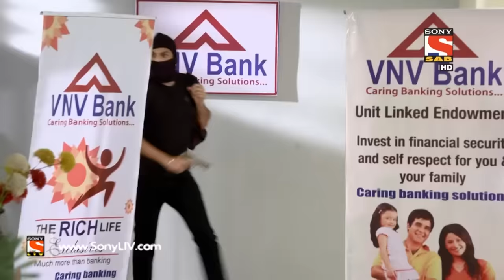Icchapyaari Naagin - इच्छाप्यारी नागिन - Episode 19 - 21st October, 2016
Bank robbers lock Iccha and Babbal in a room. Babbal tells Iccha that she should not have risked her life to defend him from his attackers.

The show opens in Naagistan, a parallel realm where all the iccha dhaari naags and naagins live. They live, happily & peacefully in their space. As they go about their daily routines, they get the news that the Earthlings have made a show about them! They’re ecstatic! There’s an atmosphere of complete festivity as the Naag log (snake men) get together to watch the show made on them. However, when they watch the show, they’re completely disheartened! They realize that they’re viewed in extremely bad light on Earth! They’re viewed as negative, vengeful creatures who are only out to hurt Earthlings! The Naag log decide that they must come up with way to change the Earthlings perceptions about them. While one group feels that the Earthlings must be punished for portraying the Naag log in such a poor light, another believes that perhaps, there might be a more peaceful to go about this. Perhaps one of them needs to go to Earth and change the perceptions of the Earthlings about the Naag log! But who will this person be?